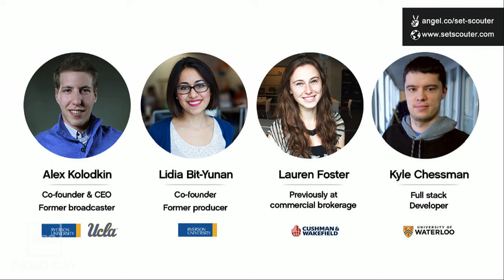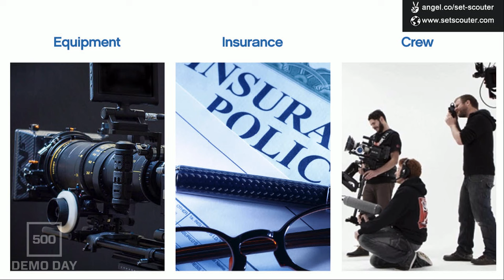[500 STARTUPS DEMO DAY 2016] BATCH 15, Set Scouter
A marketplace that makes video production easy — starting with location rentals.